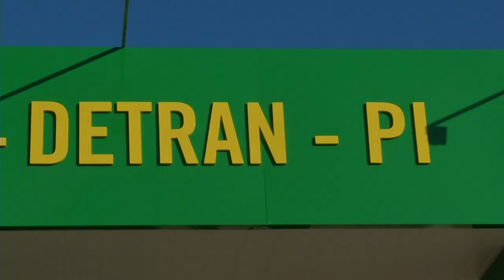Detran realizará concurso público após acordo com MPT-PI